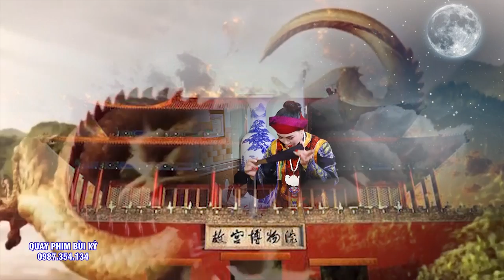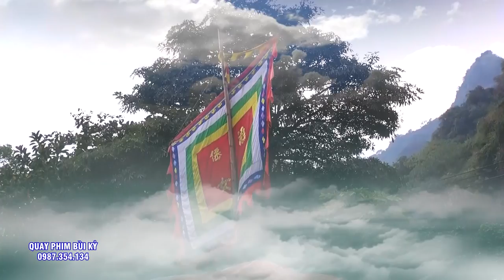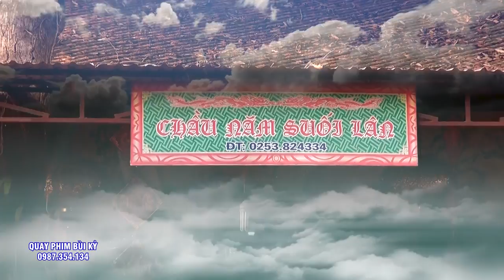Lạ Lẫm Giá Hầu Ông Hoàng 8 ( Bát Quốc ) - Hát Văn Hầu Đồng ĐẶc Sắc